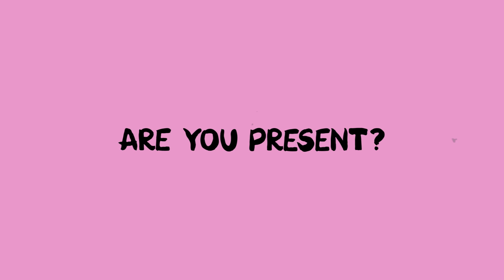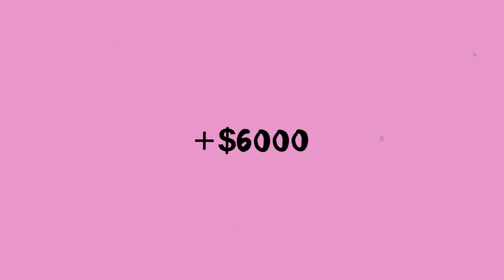How To Balance Video Editing With School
Malice's 1:1 Consultations (for hyper-ambitious editors who can invest to fast track their progress):

Go look at my twitter if you want to improve as an editor